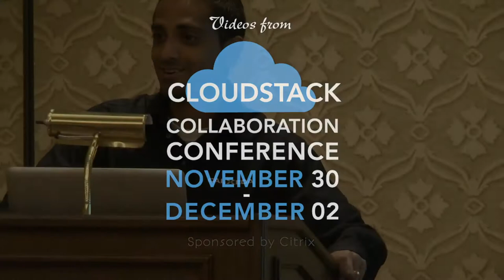GreenCloud Combining Cloud Computing Software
I created this video with the YouTube Video Editor Combining Cloud Computing Software